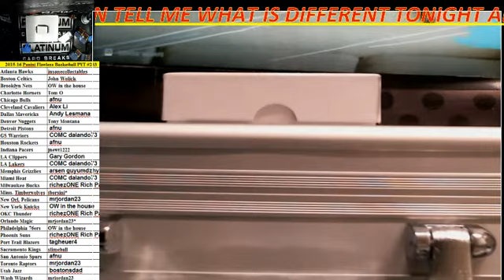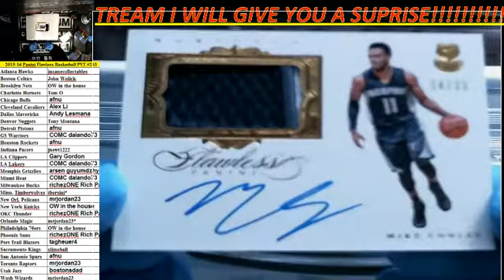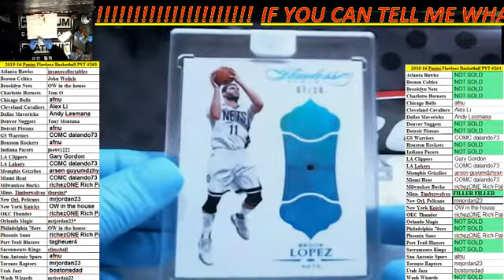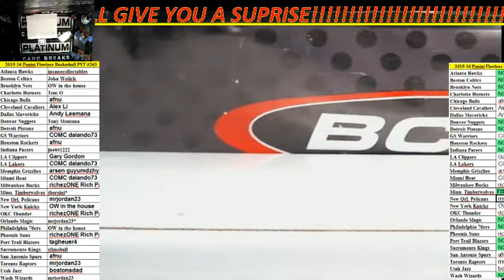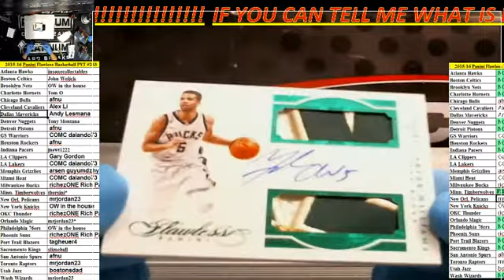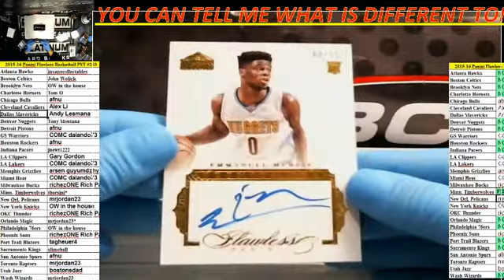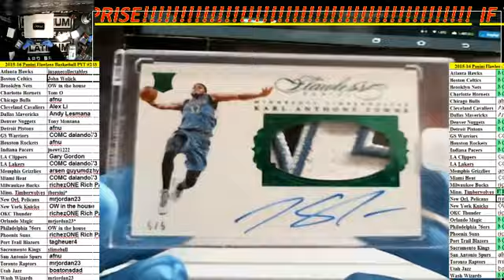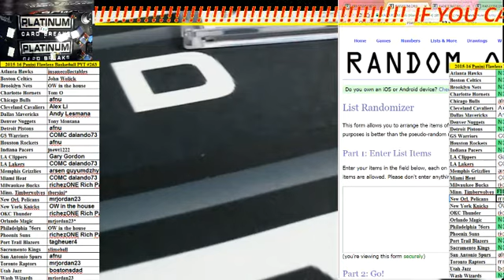2015 16 Panini Flawless Basketball PYT #263